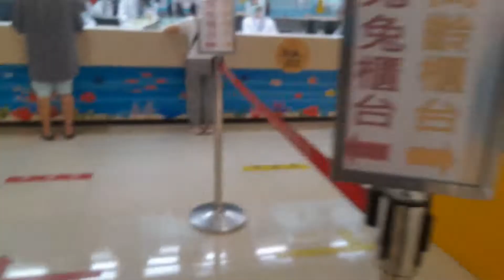Android
Sony Xperia Pro 1 5G:

Computer
ASUS PC Book:

Camera
Rode Smartlav
DJI OM5
SanDisk 1TB

Video Editing
Kinemaster
CyberLink
PowerDirector
Filmora
Adobe Creative Suite
iMovie

Live Stream
Camerafi

Camera Recorder

Video Editing
Kinemaster
CyberLink
PowerDirector
Filmora
Adobe Creative Suite
iMovie

Live Stream
Camerafi

Camera Recorder

TechnoLogy52SyndicateEntertainmentLogoMaKer875
This is SYNDICAR*ON | Everyday's Syndicate Entertainment
Starting in the beginning against TECHNOLOGYSYNDICAR*ON and TECHNOLOGYSYNDICAR*EO
Since January 20, 2014